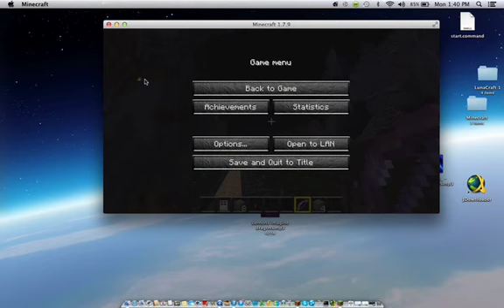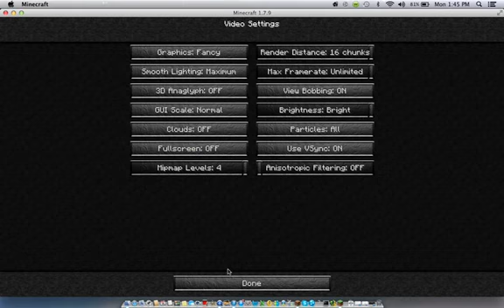memorial day minecraft